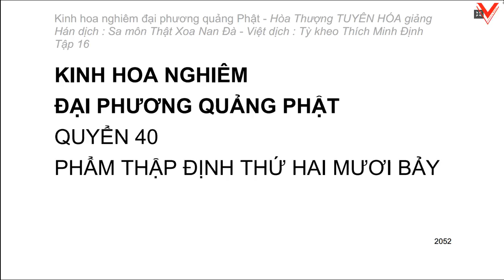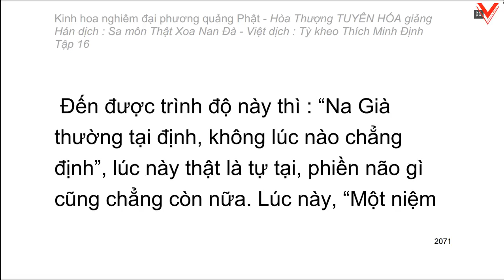Kinh hoa nghiêm - hoà thượng Tuyên Hoá giảng giải - Tập 16/25 (tiếp theo)